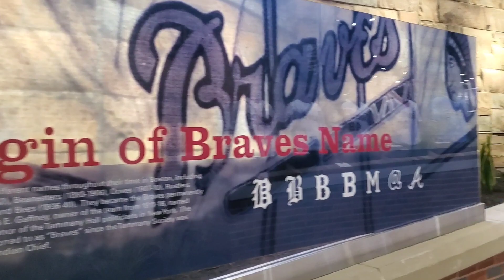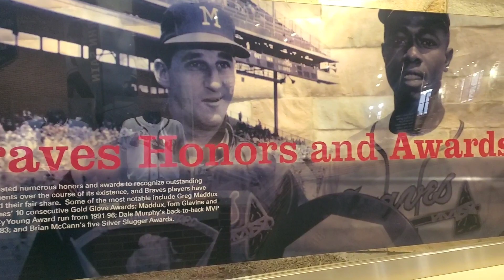Sunday Funday 💙 w/ Reborn Juno by Priscilla Lopes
Let not your heart be troubled: ye believe in God, believe also in me. ~John 14:1

YES!!! I'm an ADULT and this is an Reborn Art Doll Channel as I'm a collector and LOVE to laugh, live, and LOVE all in the name of having FUN! 😅

This is NOT intended for children... This is "MY HOBBY" - A place of PEACE & CREATIVITY!! ❤

All negative comments will be deleted/blocked 🚫👊🏾